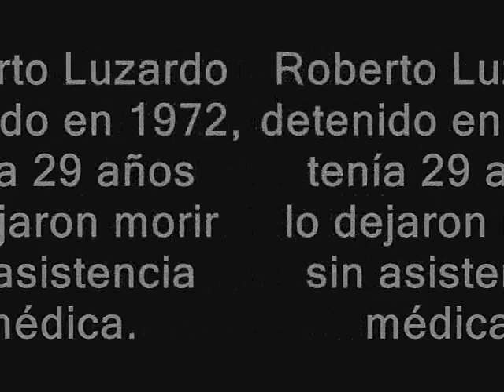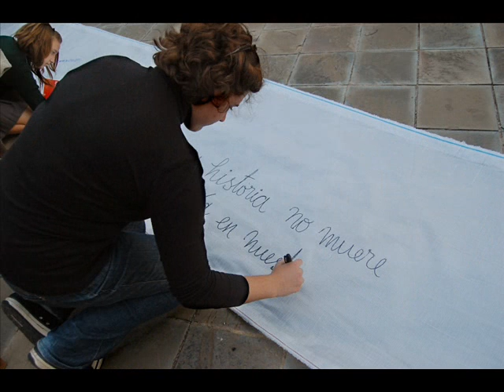SEMANA CONTRA LA IMPUNIDAD.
Esta semana se recuerdan, los hechos luctuosos que ensombrecieron a todo el país durante, el largo proceso que desembocó en el golpe de Estado de 1973.
Desde fines de los años 50 el Uruguay, se había empezado a hundir en una, profunda crisis política, llevada adelante por el gobierno liberal burgués del entonces. Implantando estrangulamiento económico mediante represión. Estas recetas fueron  digitadas por el imperialismo norteamericano y ejecutado, por los sectores más reaccionarios del país.
El golpe pro-norteamericano en su cometido, impedía el avance de las fuerzas populares y antiimperialistas de larga trayectoria en Uruguay. Aquel amanecer del 27 de junio del año 1973, fue el corolario de una  cadena de complicidades de la clase política dominante, que habiendo dado paso a los militares como su brazo ejecutor, estos  cometieron los crímenes más aberrantes, jamás vistos en nuestro país.
Las culpabilidades van pareja para ambos.
 Los civiles ideólogos y algunos de ellos partícipes de crímenes, y los militares que luego se fueron entronizando en el poder; llevaron al Uruguay a la más crítica pobreza asesinando a buena parte de la generación de luchadores jóvenes, que conformaban junto a la clase obrera lo mejor de la resistencia al fascismo rampante.
Han pasado 37 años, y más de 37 años que no pasan en nuestra Memoria.
La marca de la impunidad, sigue vigente en forma de ley. -La Caducidad de la Pretensión Punitiva del Estado- demasiado título para algo tan inmoral e injusto para toda nuestra sociedad, y que debería avergonzar a más de uno por mantenerla.
Esta semana se redoblan los esfuerzos para sensibilizar y exigir su pronta anulación, desde distintos espacios.  Desde la justicia se anuncia que algunos casos serán excluidos de esa ley: Ivo Fernández, Eduardo Mondello, Hugo Pereyra Cunha, Walter Arteche,
Gerardo Alter, Iván Morales, Amalia Lavagna de Tizze, Carlos Curuchaga, Carlos Argenta, Julián López, Nicanor Lerena, Oscar Olivera, Humberto Pascaretta, Silvina Saldaña, Gilberto Coghlan, Aldo Perrini, Pedro Ricardo Lerena, Oscar Mendieta, y Nuble Yic.
No fueron  incluidos otros compañeros, que aún permanecen desaparecidos y otros asesinados mediante torturas.
Solo el esfuerzo que cada uno y todos, en su lugar hagan posible para efectivizar, el juicio y posterior sanción de cárcel a los genocidas, nos podrá garantizar la no repetición de tan aberrantes crímenes políticos.

Esta semana, será Todos contra la Impunidad por los delitos de Lesa Humanidad cometidos en nuestro país.